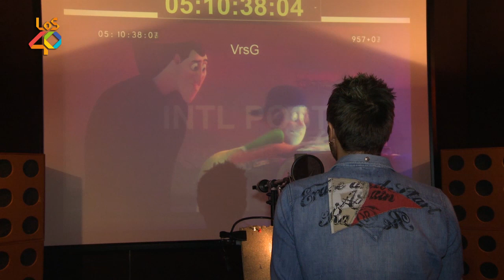Hacemos el test más loco del verano con las voces de Hotel Transylvania 3 (Parte 2)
Santiago Segura, Mario Vaquerizo y Dani Martínez son las voces masculinas de Hotel Transylvania 3, una de las películas más esperadas del verano. ¡No te lo pierdas!